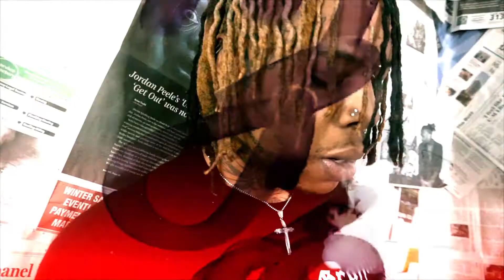Going Through It - Angels Graffiti (Official Music Video) Shot by: KashWorldProductions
SBT (ShotByTheOfficialRiqq)
Shot & Edited by: @officialriqq
or dm on Instagram to contact